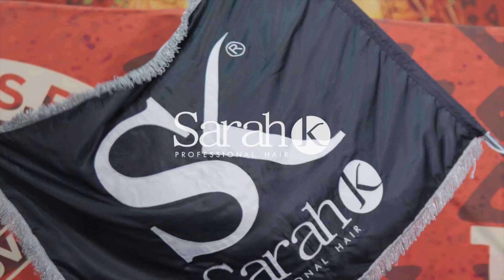✨ Lançamento Oficial | Carnival + Tucuruvi ✨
🎉🌟🎉 Viva o lançamento oficial - Edição Limitada Carnival + Acadêmicos do Tucuruvi! 🎉🌟🎉

Sinta o ritmo pulsante da avenida com nossa nova linha completa, prometendo o liso perfeito com movimento e beleza exuberantes! ✨🥳

Aperte o play e embarque conosco nessa folia! Assista agora ao vídeo de lançamento dessa linha que é pura festa e alegria, feita especialmente para o nosso carnaval! 🎥🎊